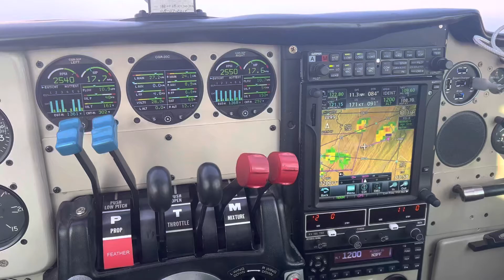Grant County Approach (W99)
Visual approach into Grant County West Virginia.  W99